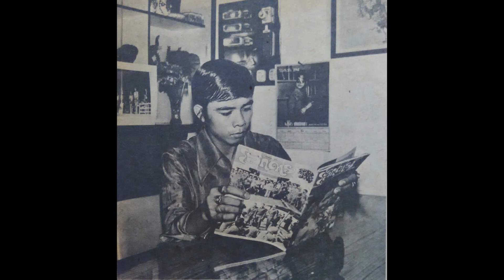หลังคาแดง - ชาตรี ศรีชล(ดนตรีโฟล์คซอง)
คำร้อง/ทำนอง ชาตรี ศรีชล
จังหวะ ทวิต
(ดนตรี)
โอ้กานดา กลับมาหาพี่เถิด
อย่า เตลิด หลีกลี้ไปไกล
โธ่ พี่รักอืม เจ้ามากแค่ไหน
พี่ยังยกให้ ไร่ตั้งสองตารางวา

บ้าน ของเรา มันก็ไม่ใหญ่ไม่โต
เป็นตึกบังกาโล แต่ยังไม่มุงหลังคา
เจ้าอยู่ไม่ได้ ใช่ไหมแก้วตา
จึงจากพี่ยา ไปอยู่หลังคาสีแดง

พี่เที่ยวตามหา ไม่เจอขวัญตาสักที
กรุงเทพเดี๋ยวนี้ มันมีแต่สี และแสง
พี่ยืนรันทดอืม หมดเรี่ยวหมดแรง
ตามหาแม่ไอ้แดง สิยังไม่เห็นจะเจอ

รีบกลับเถิดหนา มามุงหลังคาด้วยกันอืม
ไม่ต้องอายจันทร์ เพราะมีแต่ฉันกับเธอ
กลางคืนนอนฝันอืม กลางวันนอนเพ้อ
ดึกดึกละเมอ อีตอนน้ำค้างมันลงอืม..
(ดนตรี)(ซ้ำใหม่ทั้งเพลง)

ดึกดึกละเมอ อีตอนน้ำค้างมันลง